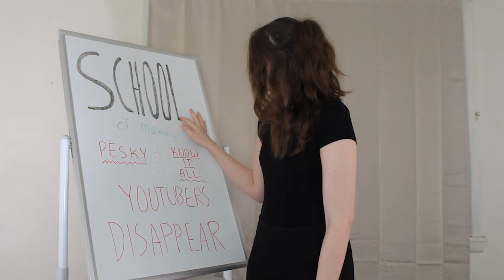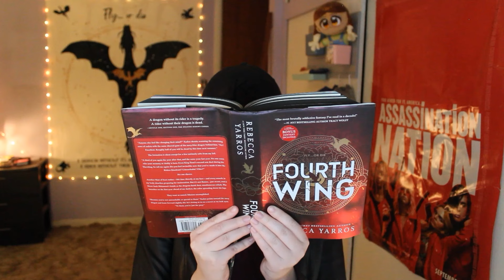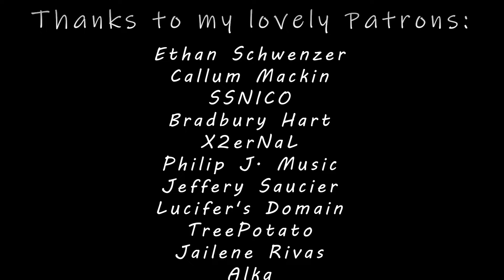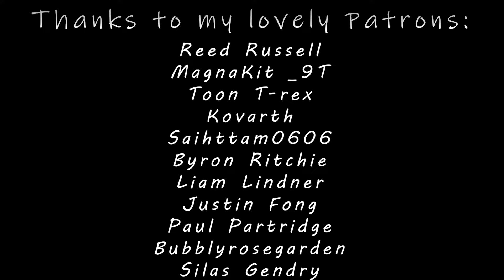DRAGONS: THE NINE REALMS Season 7 Out of Context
There were too many outtakes this time around to not share them with you all. No context needed.